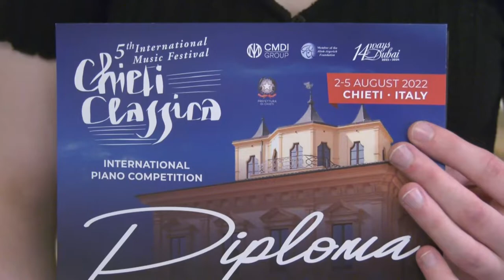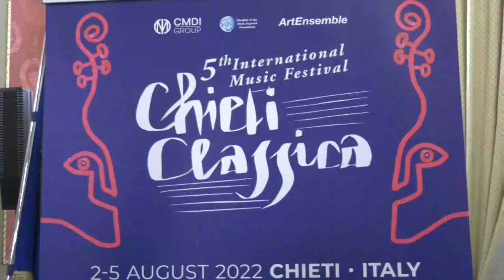Chieti Classica: premiati i vincitori del concorso musicale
Si è conclusa ieri sera la rassegna di musica classica a Chieti che ha coinvolto musicisti da tutto il mondo i quali si sono misurati anche in un concorso musicale. Proclamati i vincitori a conclusione di un appuntamento che si ripropone punto di riferimento per la musica di qualità a Chieti